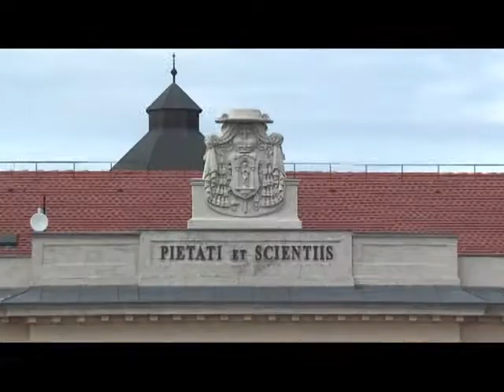A polgármester c. műsor vendége: Meggyes Tamás - Esztergom (1.rész)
Meggyes Tamás nincs könnyű helyzetben. Olyan korban él, amikor polgármesteri vállát nem pusztán a város ügyeinek súlya nyomja, hanem nap - mint nap birokra hívja az acsarkodó világ. Éjszaka is dolgozik, mert a nyugalom csak ilyenkor talál rá, és a napi teendők folyamatosan tornyosulnak. Azt állítják róla, az elképzeléseiből nem nagyon enged, ugyanakkor a megbocsájtásra szavaz és megtagadja a bosszút. Sok támadás éri -- amiért, mint mondja - hálás is lehetne, hiszen ezek erősítik és viszik tovább azon az úton, amelynek végén ott áll az élő történelem és a lehetőségek városa: Esztergom.